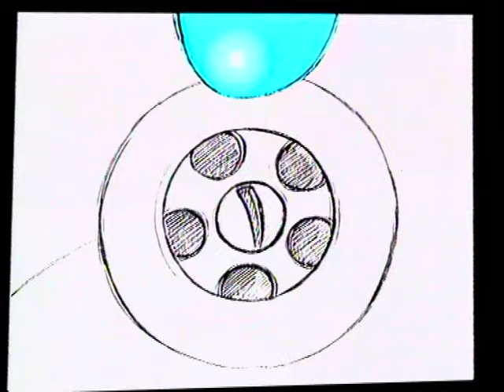Giorgos Mazonakis - Foveri